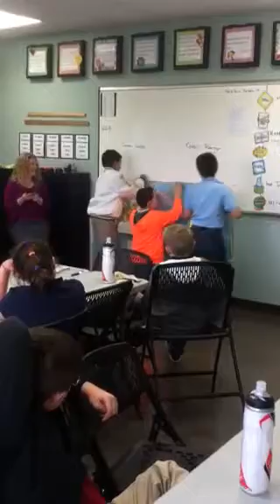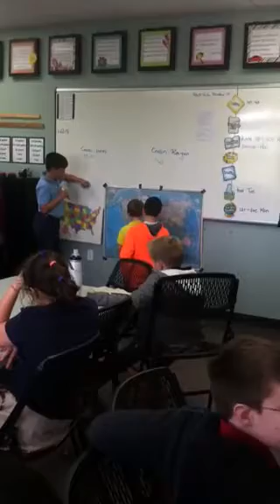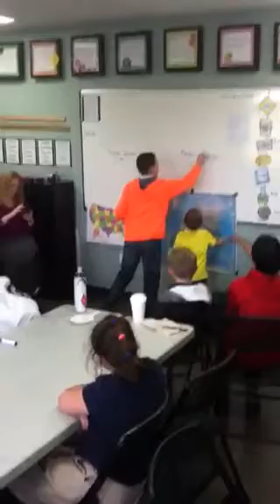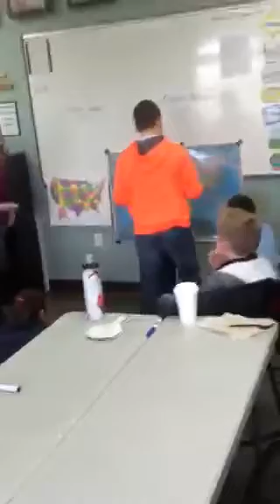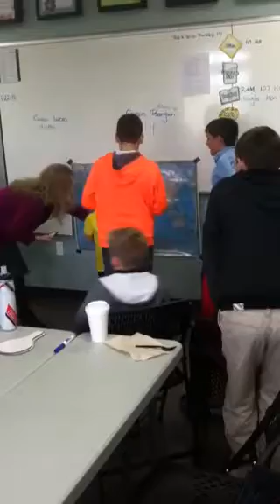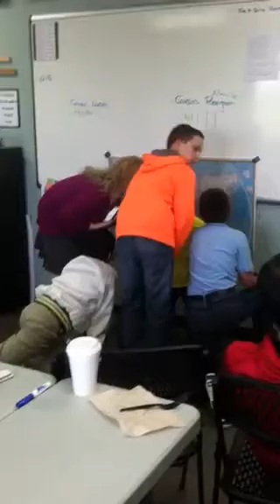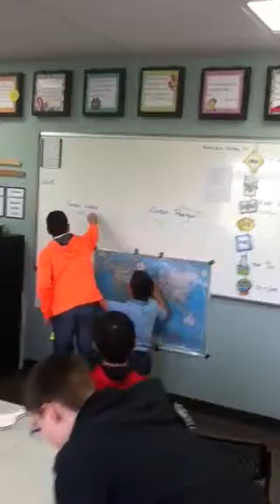Are you smarter than kindergartner?